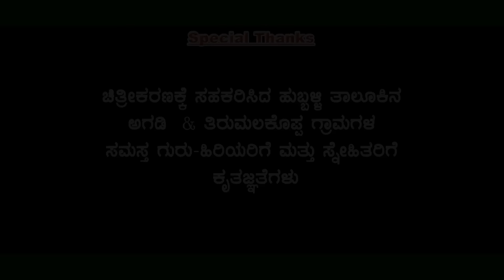ರೈತನಿಗೆ ಕನ್ಯೆ ಸಿಗ್ತಾ ಇಲ್ಲಾ|ಉಡಾಳ ಮೆಂಬರ್112||UDAL MEMBER 112|JAGADISH MOOKI|ANITA HUBBALLI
ಉಡಾಳ ಮೇಂಬರ್ ಇದು ಗ್ರಾಮೀಣ ಸೊಗಡಿನ ಕತೆಯಾಗಿದೆ.
ಗ್ರಾಮೀಣ ಜನರ ಬದುಕಲ್ಲಿ ಬರುವ ನಿರಿಕ್ಷಿತ ಮತ್ತು ಅನಿರಿಕ್ಷತ ಘಟನೆಗಳನ್ನು ಹಾಸ್ಯಮಿಶ್ರಿತ ಚಿತ್ರವನ್ನಾಗಿ ನಿಮ್ಮ ಮುಂದೆ ಪ್ರಸ್ತುತಪಡಿಸುತ್ತಿದ್ದೆವೆ. ಅಲ್ಲದೆ ಸಾಮಾನ್ಯ ವ್ಯಕ್ತಿ ಕೂಡಾ ಅವಕಾಶ ಮತ್ತು ಮಾರ್ಗದರ್ಶನ ಸಿಕ್ಕರೆ ಕಲಾವಿದನಾಗಬಲ್ಲ ಎಂಬುದಕ್ಕೆ ನಮ್ಮ ಕಿರುಚಿತ್ರದಲ್ಲಿ ಅಭಿನಯಿಸುವ ನಟರೆ ಸಾಕ್ಷಿ, ಬರಿ ಸಾಮಾನ್ಯ ವ್ಯಕ್ತಿಗಳನ್ನೆ ಬಳಸಿಕೊಂಡು ಈ ಕಿರುಚಿತ್ರವನ್ನು ಮಾಡುತ್ತಿದ್ದೆವೆ,
ಗ್ರಾಮೀಣ ಬದುಕಿನ ಜೋತೆಗೆ ಅವಶ್ಯಕತೆಗನುಗುಣವಾಗಿ ಸಂದರ್ಭಗಳನ್ನು ಚಿತ್ರಿಕರಿಸಿ ನಿಮ್ಮ ಮುಂದೆ ತರುವ ಪ್ರಯತ್ನವನ್ನು ಮಾಡುತ್ತಾ ಬಂದಿದ್ದೆವೆ,
           ಅಲ್ಲದೆ ಚಿತ್ರೀಕರಣಕ್ಕೆ ಸಹಕರಿಸುವ ಅಗಡಿ, ಭೋಗೆನಾಗರಕೊಪ್ಪ, ತಿರುಮಲಕೊಪ್ಪ, ಪರಸಾಪುರ, ಕಲಕುಂಡಿ, ತಡಸ ಕ್ರಾಸ ಹುಲಿಕಟ್ಟಿ ಹಾಗೂ ಸುತ್ತಮುತ್ತಲಿನ ಗ್ರಾಮಸ್ತರಿಗೆ ಮತ್ತು ಪ್ರತ್ಯಕ್ಷö್ಯವಾಗಿ ಪರೋಕ್ಷವಾಗಿ ಬೆಂಬಲಿಸುತ್ತಿರುವ ಸರ್ವರಿಗೂ ಕೃತಜ್ಞತೆಗಳು...